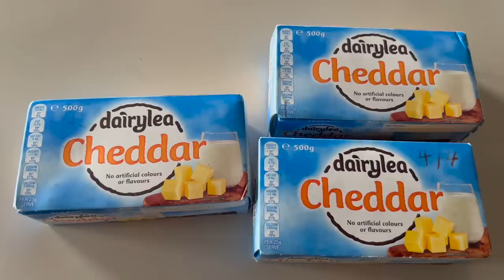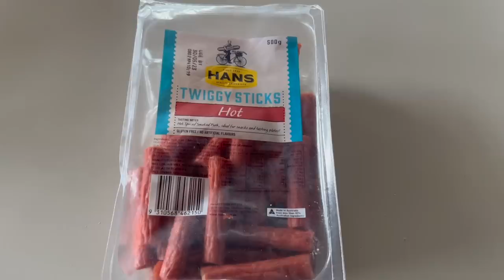අවුරුදු ගානකින් ලංකාවට ආපු අමුත්තාට හදපු Sri Lankan Breakfast Board - Episode 1046 - Breakfast Board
Theme Music: Suresh Maliyadde
Videography: Sisira Wijetunga